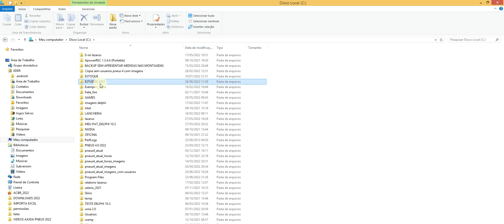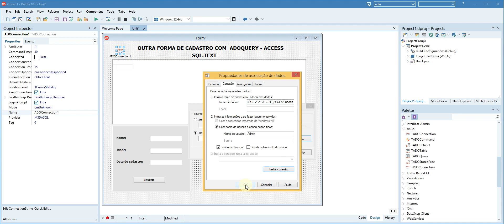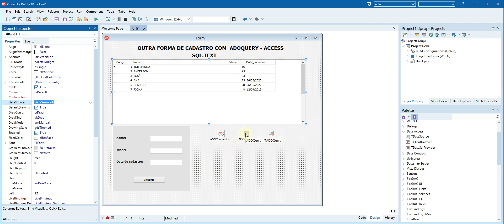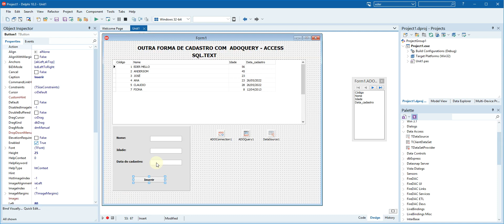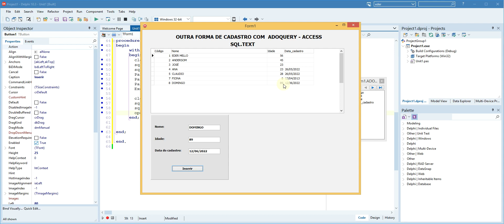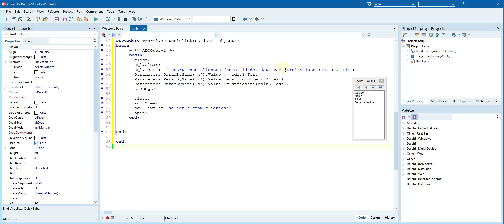OUTRA FORMA DE CADASTRO COM ADOQUERY SQL.TEXT - ACCESS - DELPHI 10.3